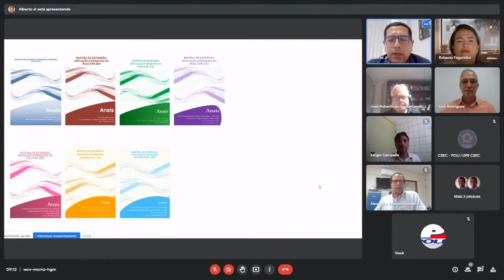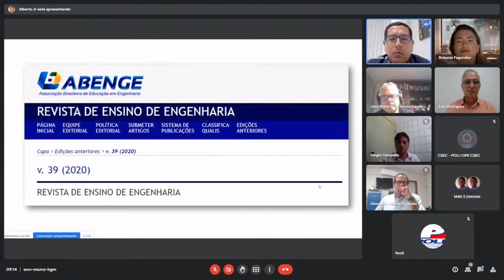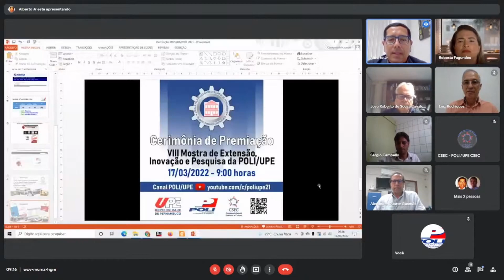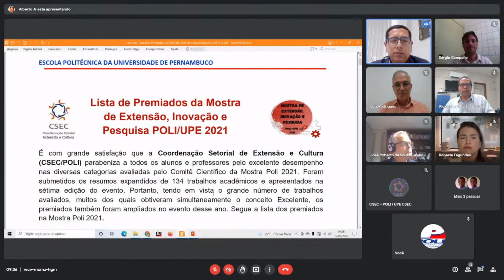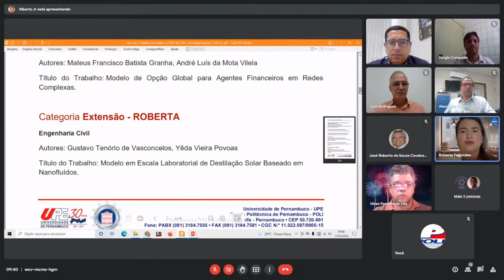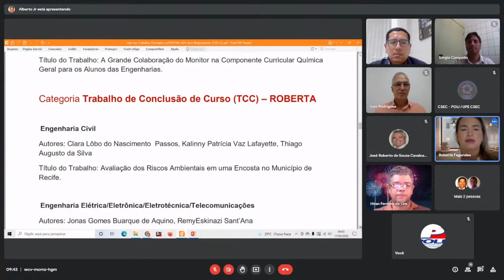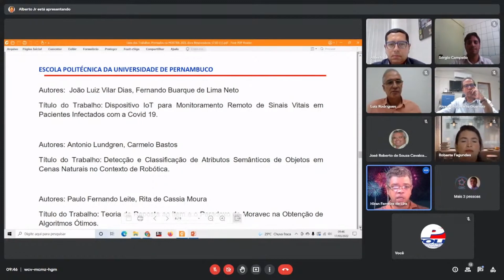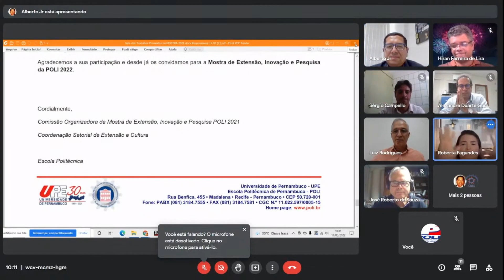Cerimônia de Premiação: VIII Mostra de Extensão, Inovação e Pesquisa da POLI/UPE - (17/03/2022)